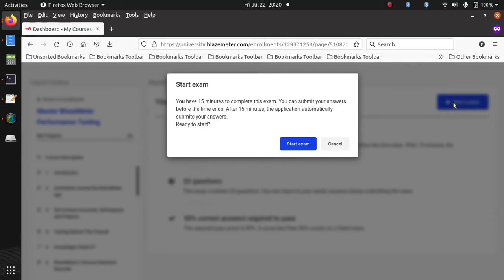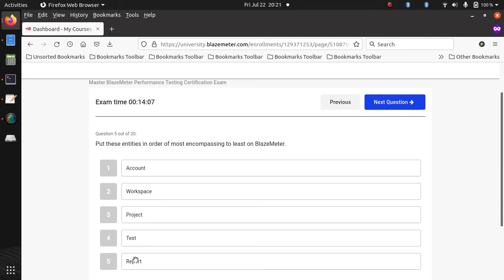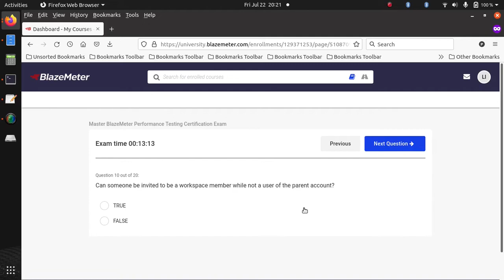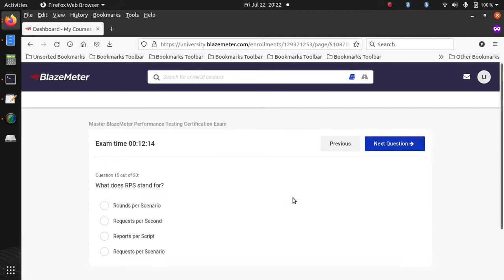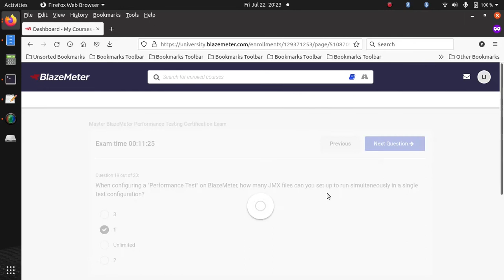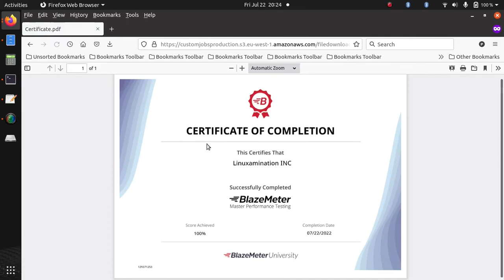Master BlazeMeter Performance Testing Free Certification - Questions and Answers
Blazemeter free certification
Free JMeter Certification
Master BlazeMeter Certification Questions and Answers
Blazemeter University Free Certification Master BlazeMeter